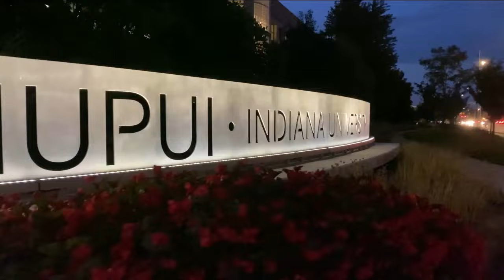IUPUI - Southern Indiana Men's Soccer Highlights (8-24-2023)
Watch highlights as the IUPUI men's soccer team defeated Southern Indiana, 3-1, in both teams 2023 season opener at Michael A. Carroll Stadium on Thursday, Aug. 24.